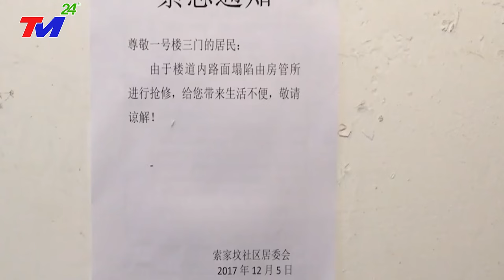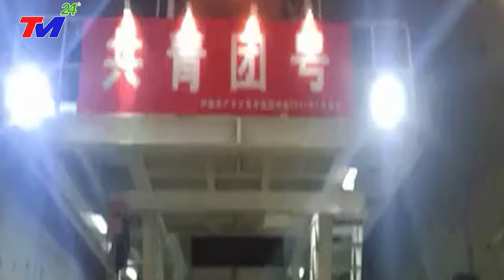TIN MỚI NHẤT 17/12 : SIÊU BÃO SỐ 6 + SÓNG THẦN CAO 71M | 217KM\H CẤP 17 ĐE~DỌA ĐẬPTAM HIỆP NGUY~CẤP